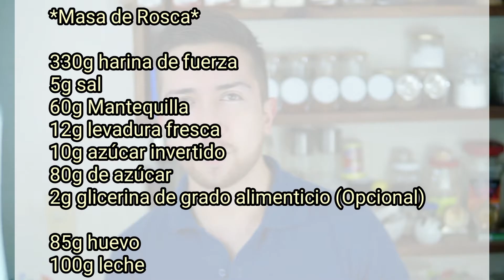RECETA: 🤤 Rosca de Reyes rellena de ganache de chocolate y nuez 🤤(Fácil, rápida y deliciosa)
Te dejo mi instagram para que me sigas y puedas hacerme sugerencias de paltillos o postres para realizar en el canal:

*Masa de rosca*
330g harina de fuerza
5g sal
60g Mantequilla
12g levadura fresca
10g azúcar invertido
80g de azúcar
2g glicerina degrado alimenticio (Opcional)
85g huevo
100g leche

*Tapa vainilla*
175g azúcar glas
195g harina
130g manteca vegetal
35g mantequilla
10g pasta de vainilla

*Tapa chocolate*
175g azúcar glas
155g harina
130g manteca vegetal
40g mantequilla
50g cocoa

100g chocolate semiamargo
100g crema para batir
20g mantequilla
60g nuez troceada

*Para decorar*
Brillo neutro
100 ate de tu preferencia
30g azúcar refinada
15g almendra fileteada

El fermentado a 30°C es de un aproximado de dos horas, se debe de hornear a 160°C por 20 minutos o hasta que se dore como a ti te gusta.

Intro: Ryujin / Sound Jewel

●DigitalTek & Amy Thornton - Fazed  (Jay Sarma Remix) [Bass Rebels Release]